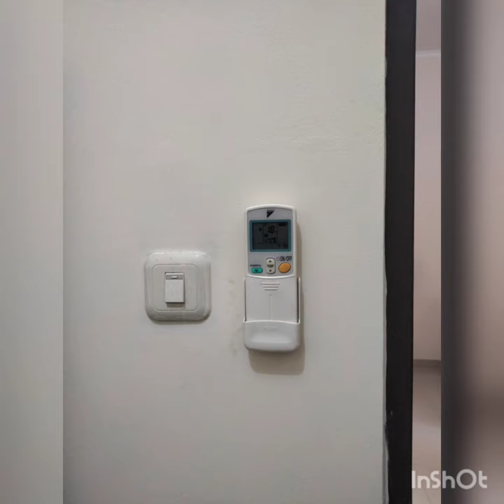Daikin AC fan indoor nyala terus